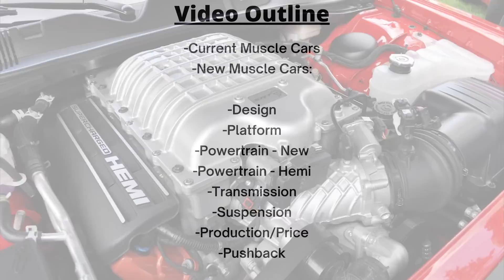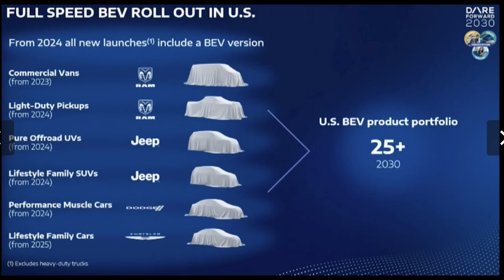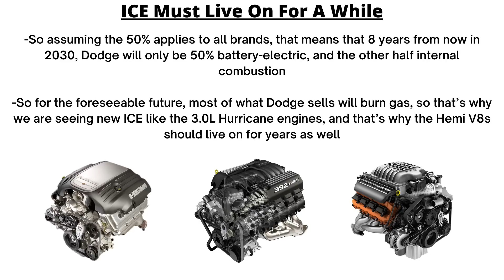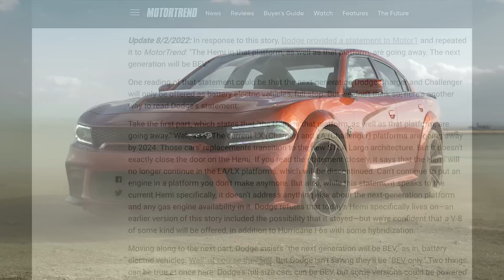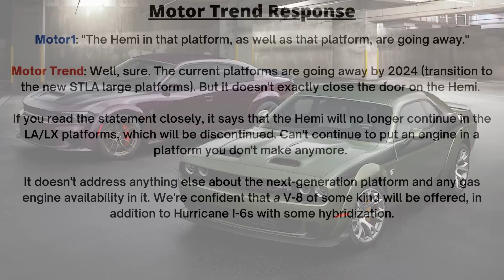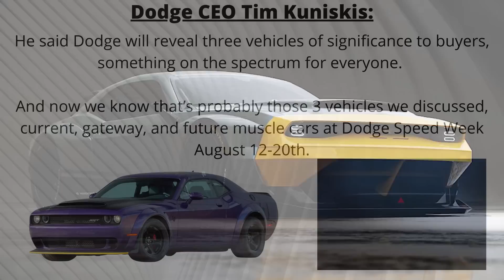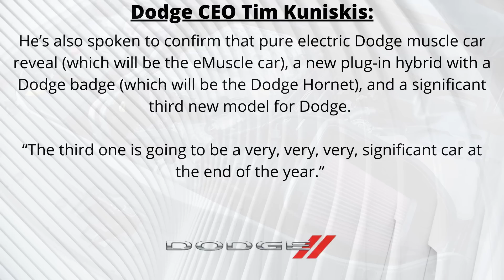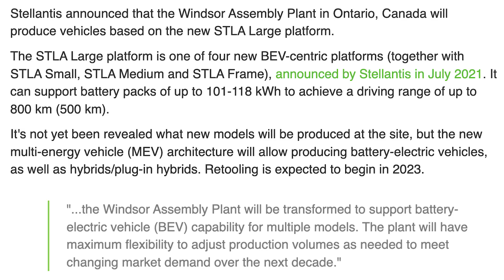Hemi V8 Engines Living on Past 2024? Or Not…Big Controversy! (Breaking Down the Future)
We’re in this incredible time period of transition. Muscle cars slowly are evolving from gas-powered to electric. The current Dodge Charger and Challenger platform will transform into the next-generation. And current big V8 engines may get replaced by smaller, more fuel efficient ones.

The most interesting thing about all of this is that what happens next, and how, is relatively unknown. How will they execute things? What will the cars look like? How will the engines perform? Does the Hemi stay alive or die?

So today, the focus will be looking at those Hemi V8 engines, how long they might be around for, and if they carry over to the next-gen. To try to make sense of that, we’ll cover topics like future goals of the Dodge brand, some comments and controversy between Motor Trend and Motor One on the Hemi V8 engines, and we’ll also use Dodge future products and Dodge comments to help us better understand what’s coming next and if the Hemi could live on.